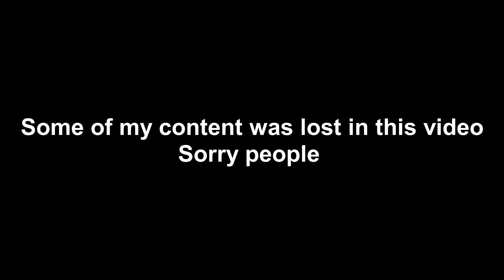Mad Max Episode 31! (IN IT FOR GLORY) Lost Content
ATTENTIONT! If you are 13 Or Younger Please Do Not Watch